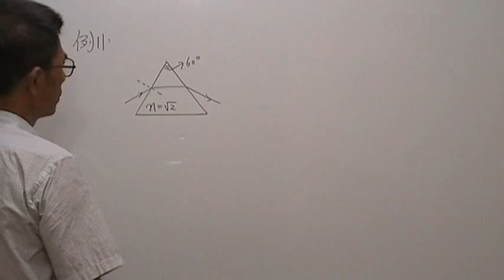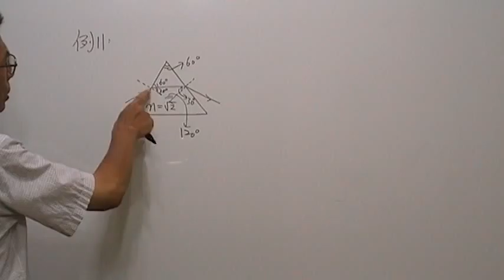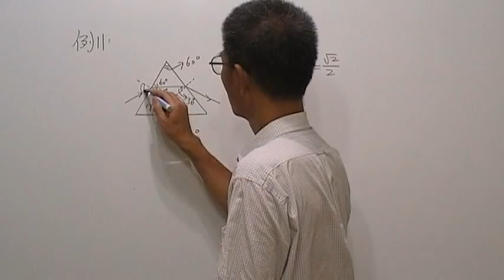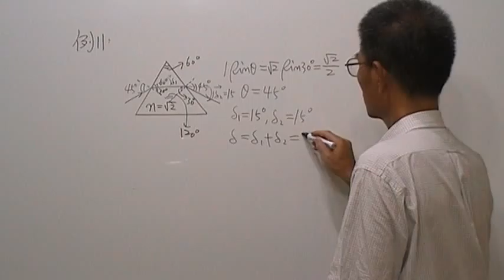高三物理第296題